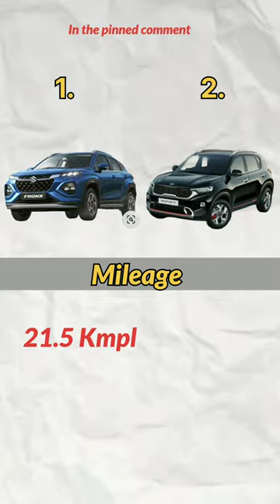which one is your Choice fronx2023 or Kia Sonet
aamir majid
altroz top model 2023
baarishein x until i found you
baby shower
chahal wife shreyas iyer
dasara movie
dolly chaiwala famous
dominar 400 price in philippines
ducati panigale v2
extra hand prank video on gir
gadiya uchiya rakhiya song
godhuli alapfronx black,

mg hecter,

black hyryder,

cid,

city car,

dominar 250,

epf balance kaise check karen,

exit poll karnataka election 2023 aaj tak ,

grand vitara delta 2023,
house main door design,
inma inma santali song,